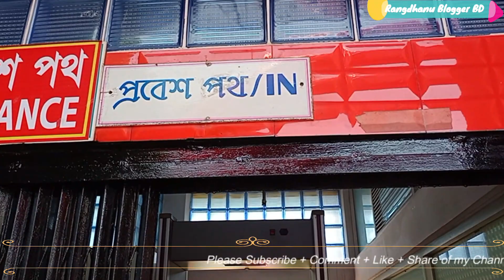ড্রিম হলিডে পার্ক, নরসিংদী/Dream Holiday Park, Narsingdi Rangdhanu Blogger BD